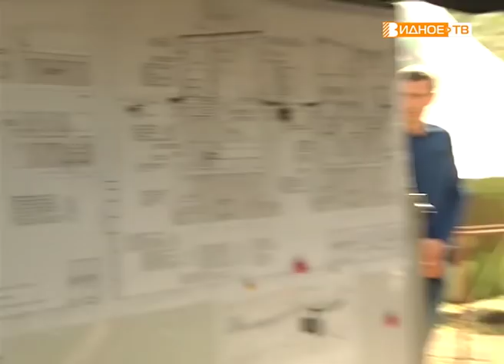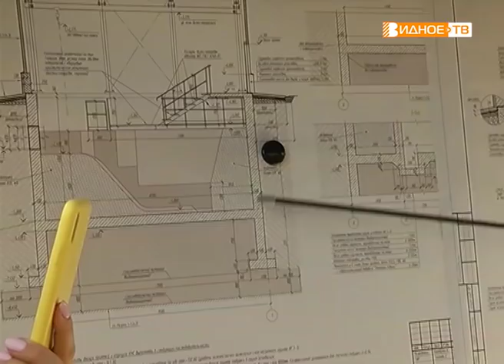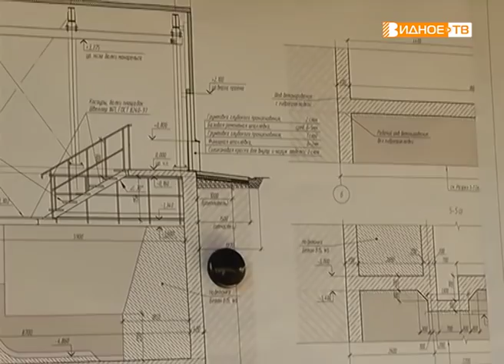Новости телеканала Видное-ТВ (29.05.2019 - среда)